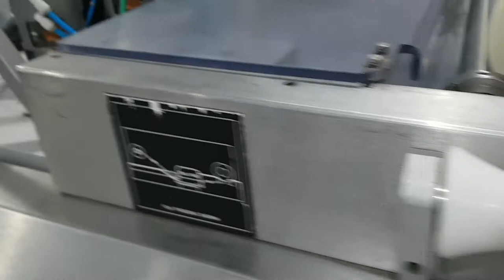Ross S45 Tray Seal Line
This video is a Ross S45 Tray sealing line at a meat processing facility. You can see how the empty tray are filled by employees and the packages receive a layer of top film on the trays. Tray sealers can be utilized in the various industries including prepared meals, meat processing, vegetable processing, and many more.